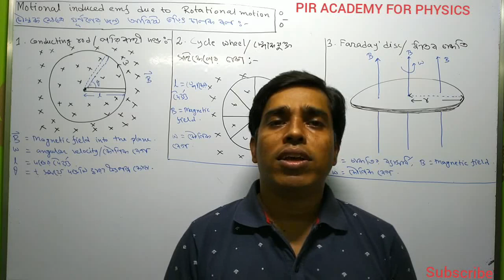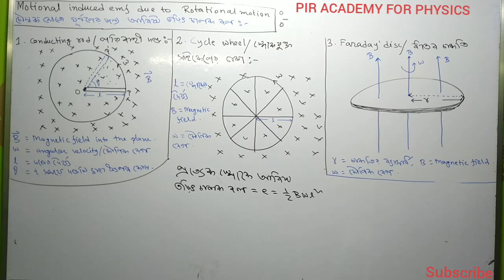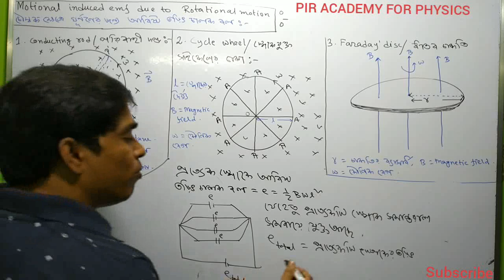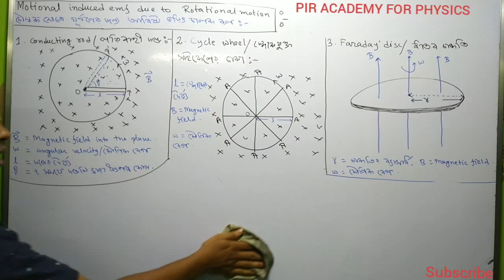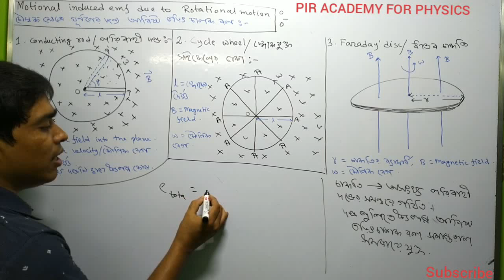electromagnetic induction তড়িৎচুম্বকীয়আবেশ electromotive force due to rotational motion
electromagnetic induction ,তড়িৎচুম্বকীয় আবেশ,
electromotive force due to rotational motion,physics for class 12 JEE NEET,চুম্বকক্ষেত্রে পরিবাহীর ঘূর্ণনের জন্য আবিষ্ট তড়িৎচালক বল